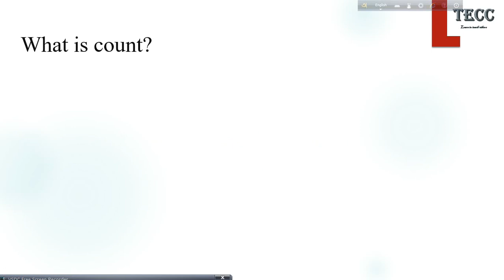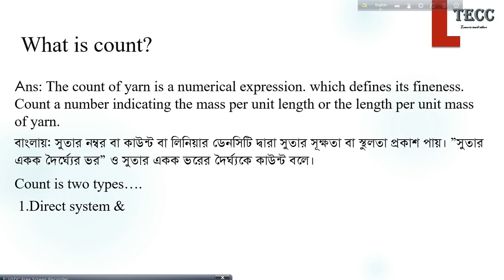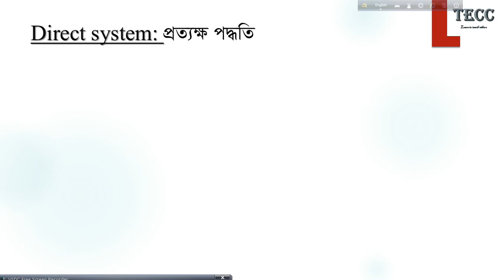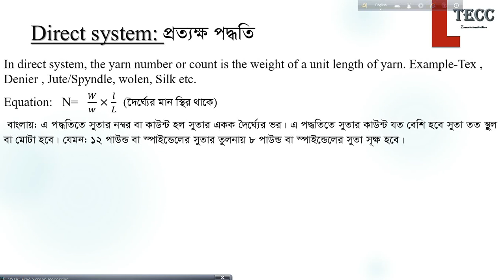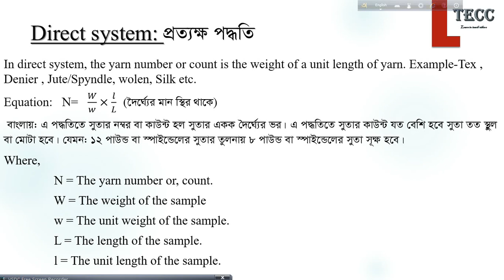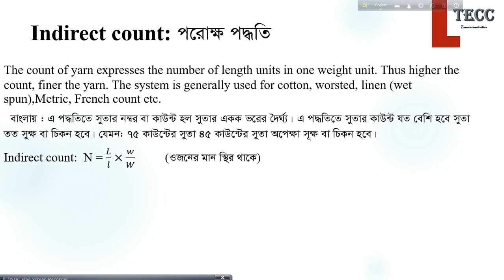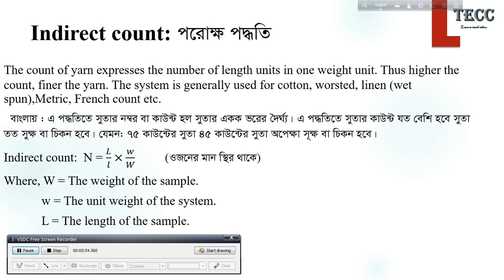What is Yarn Count। Count Understanding || part 01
Yarn Count Understanding
At first saying sorry for slip of the tongue at 1.47th second of the video.where 40's will be finer then 30;s.
Yarn count is very important term which should be understood by every textile guys.
The yarn count tells you how thick a yarn is, which can tell you a lot about its durability, strength, and comfort. It's an important number, and that means it's one you don't want to estimate. You can probably guess where this is going. We're going to have to talk about math. In a textiles course. I know, I know.

Direct System:
In its most basic sense, the yarn count represents either the mass per unit length, or length per unit mass of the spun yarn. What's that mean? We're actually looking at two different ways to calculate this number, both of which ultimately tell us how fine or coarse the yarn is but which take different routes getting there.

Let's start with the first method for calculating yarn count: the direct system. The direct system treats the length of yarn as the constant in the formula, so what we are calculating is the weight of yarn. Basically, how much does a consistent length of yarn weigh? That's what the yarn count represents. In this system, a higher count represents a heavier, and therefore coarser yarn. Say it with me: In the direct system, higher yarn count= coarser yarnThe basic formula for the direct system looks like this:

N= (W/l) / (L/w)
Indirect System:
.If one way to calculate yarn count is called the direct system, then obviously the alternative method must be called the indirect system. The indirect system flips the formula around, treating the weight (not the length) as the constant. We're asking how long a yarn has to be to meet a specific weight, not how much a specific length weighs. Since we've flipped it around, the number means The formula for the indirect system is literally reversed. Whereas the direct system calculates yarn count as N= (W/l) / (L/w), the indirect system calculates it as N= (L/w) / (W/l). something different. In the indirect system, a higher count indicates finer yarn.